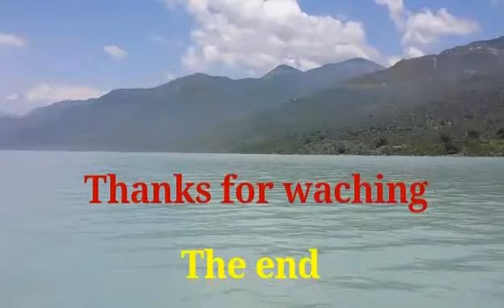Karpleyan haripur hazara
14 aghast